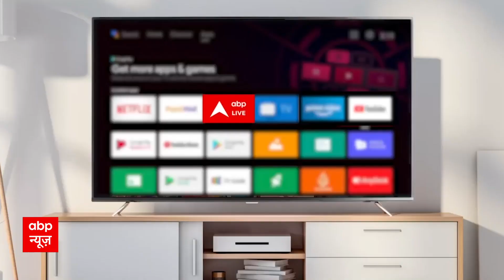BRICS में चीनी अधिकारी की गजब की बेइज्जती ! 'असहाय' दिखे जिनपिंग | BRICS Summit